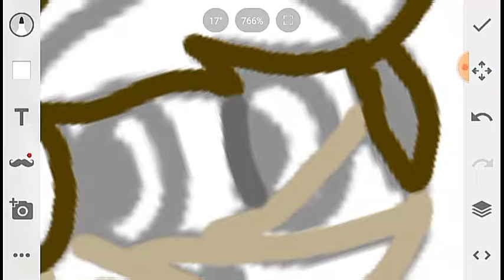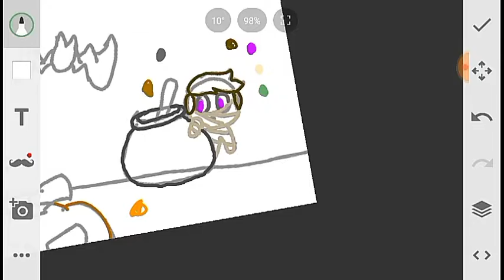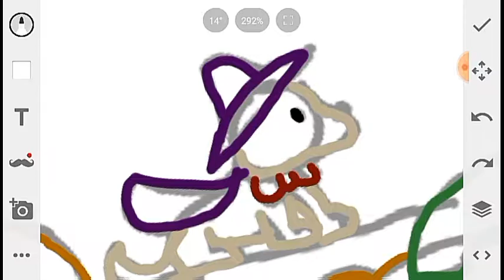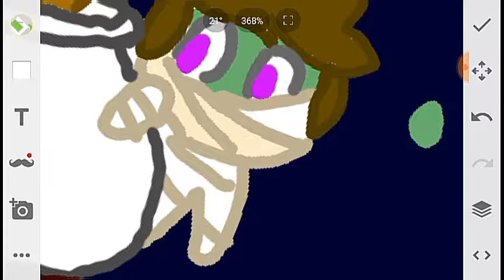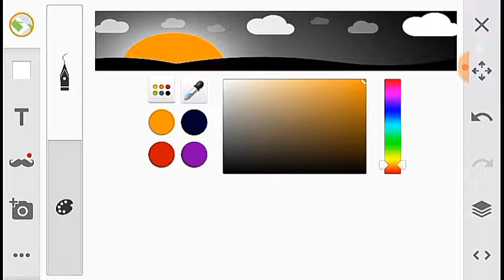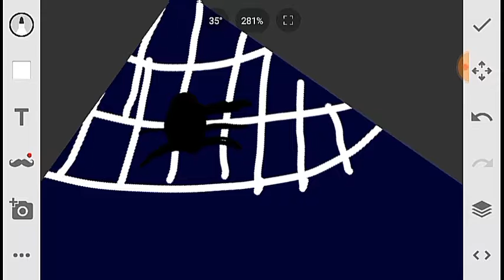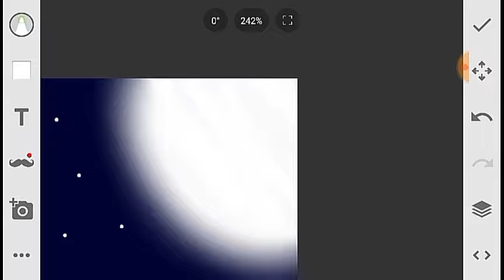FELIZ HALLOWEEN !!!🎃🎃🎃👻🎃👻🎃👻🎃👻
Hola Drawins!!! Soy Luis y en este video les muestro un speed paint que hice por halloween, la momia zombie sería yo vestido y dibujado en chibi y el otro es mi perro ;:3 Ok no, espero que les guste.

Canal Recomendado